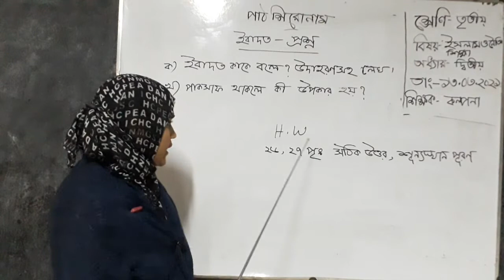৩য় শ্রেণি; ইসলাম; পার্ট ১০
৩য় শ্রেণি; ইসলাম; পার্ট ১০